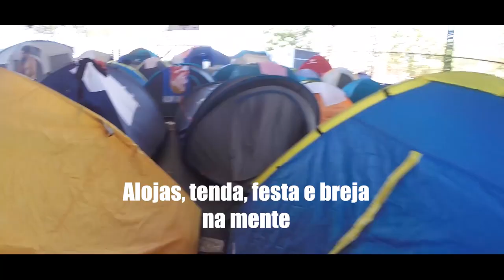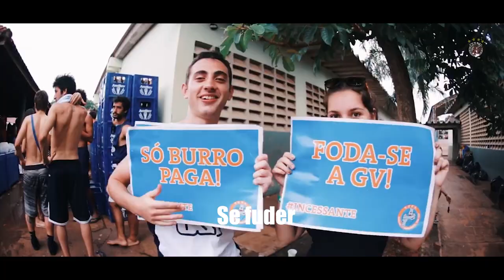Só Você FEA - Economíadas 2018